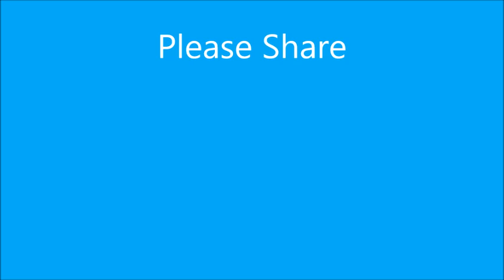Passing Out Employee T Shirts